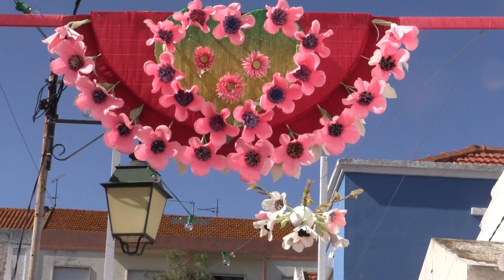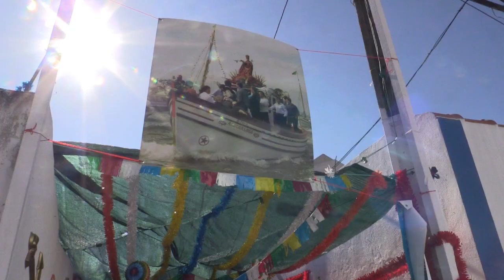Becos e Pátios Ornamentados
Durante as Festas Populares de São Pedro, os becos e pátios localizados na zona vulgarmente chamada por bairro dos pescadores são ornamentados com flores de papel e outros objetos decorativos, como mantas e colchas que cobrem algumas paredes.

É importante que a cidade se reconheça na tradição e os visitantes fiquem deslumbrados com a combinação de luz e cor que, de uma forma singela, transmitem um efeito belo e bastante apreciado por todos.

Festas Populares de São Pedro // Montijo